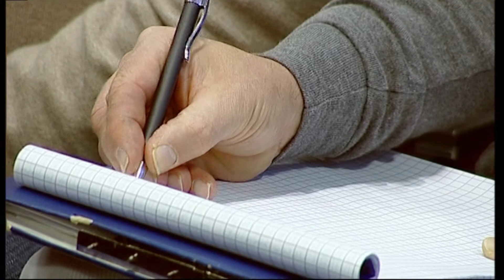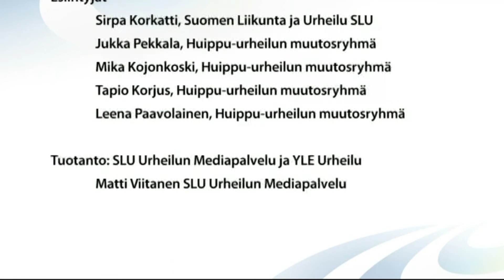Salibandyn pelaaja Mikko Kohonen SLU:n Hyvä Seura -seminaarissa 10.1.2011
Aluksi olisi tärkeintä tietää, mikä on suomalaisen huippu-urheilun tila, miten asioita tehdään ja miten urheilijat kokevat itsensä. Pitäisi selvittää, miksi lahjakkuudet jättävät uransa kesken , totesi salibandyn pelaaja Mikko Kohonen SLU:n Hyvä Seura -seminaarissa Helsingin Messukeskuksessa 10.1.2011.